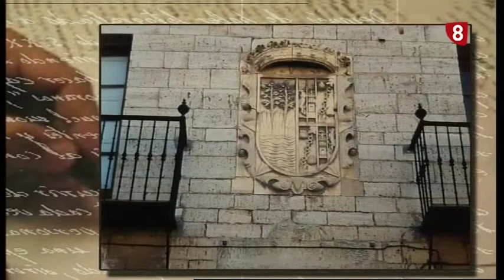Andanzas de Don Quijote y Sancho por tierras Zamoranas 29